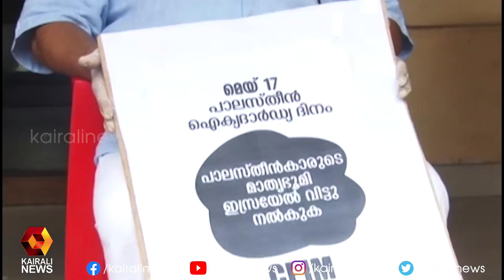പലസ്തീൻ ജനതയ്ക്ക് ഐക്യദാർഢ്യവുമായി സി പി ഐ (എം ) | Kannur | Kairali News